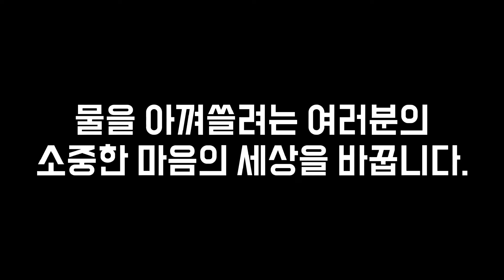우리삶에 '꼭' 필요한 물 여러분의 노력으로 지킬 수 있습니다.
여러분의 물을 아낄려는 소중한 마음이 세상을 살립니다.